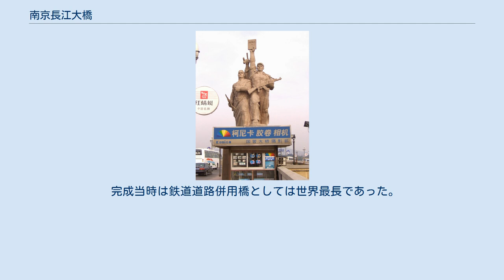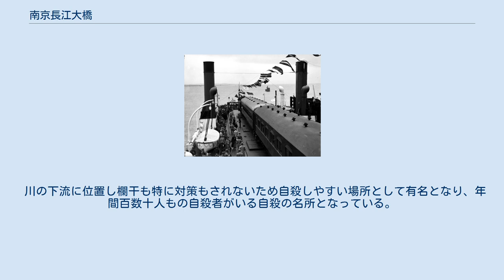南京長江大橋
鼓楼区_(南京市)
南京長江大橋（なんきんちょうこうおおはし）は中華人民共和国江蘇省南京市に位置する自動車、鉄道両用橋梁。
長江北岸の浦口区と、長江南岸の南京城側の鼓楼区とを連絡する。
1960年に建設開始、1968年に完成した。
1950年代の武漢長江大橋がソ連の援助によって建設されたのに対し、南京長江大橋は中国の独自技術により設計・施工され、文化大革命中に完成したため、中国における自力更生と革命の象徴として喧伝された。
 道路橋は全長4,589m、幅19.5m、長江にかかる主な部分は長さ1,577mであり、上部が道路、下部が鉄道（中国国鉄京滬線）と2階構造となっており、橋の両端には4つの橋頭堡があり、各橋頭堡の高さは70mである。
鉄道橋は全長6,772m、幅14m、長江にかかる主な部分は道路橋同じく長さ1,577mである。
建設に要した鋼材は約10万トン、セメント100万トン、費用は2億8千万元である。
橋のデザインは社会主義国家独特のものになっている。
長江大橋の袂には大橋公園があり入場料5元のほかに橋堡参観料7元を払ってエレベーターで橋の上に出ることができる。
 完成当時は鉄道道路併用橋としては世界最長であった。
またこの開通によって、かつては長江で分断されていた京滬線がつながり、北京と上海が鉄道で直結された。
 川の下流に位置し欄干も特に対策もされないため自殺しやすい場所として有名となり、年間百数十人もの自殺者がいる自殺の名所となっている。
 ^ 南京長江大橋に星を ～中国 急増する農民工の自殺 ^ ドキュメンタリーＷＡＶＥ「南京長江大橋に星を～中国　急増する農民工の自殺～」